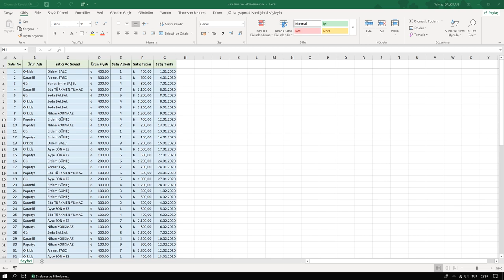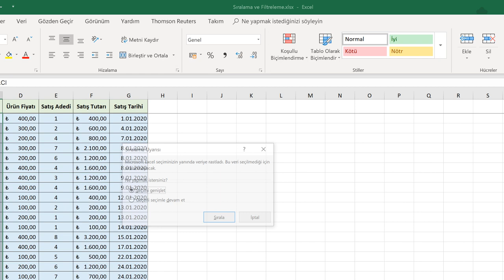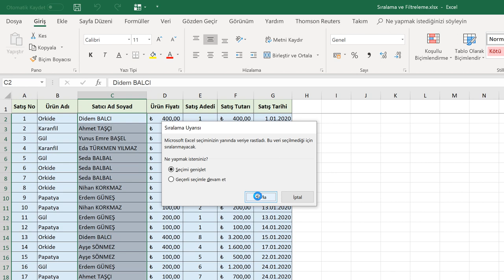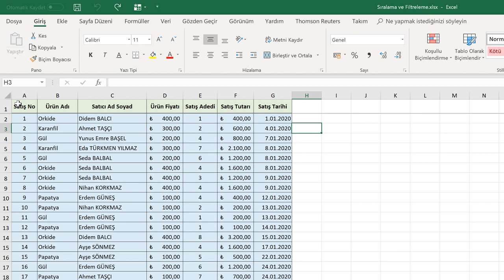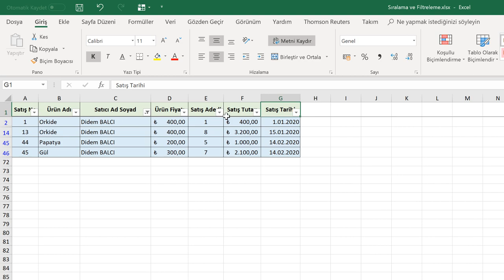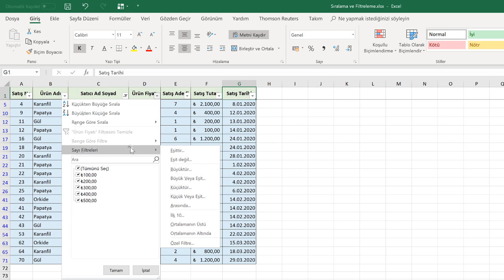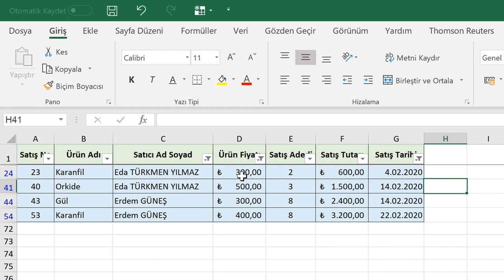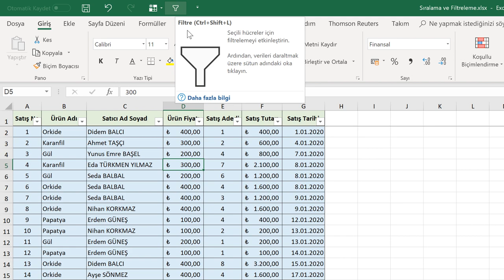Sıralama ve Filtreleme (Temel Düzey Excel 2019 Dersleri #24)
Sıralama ve Filtreleme